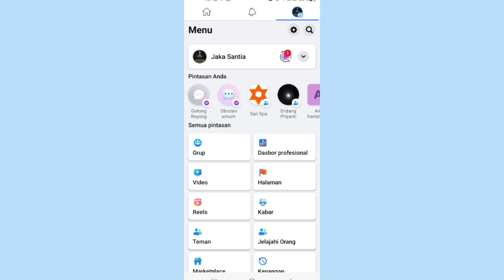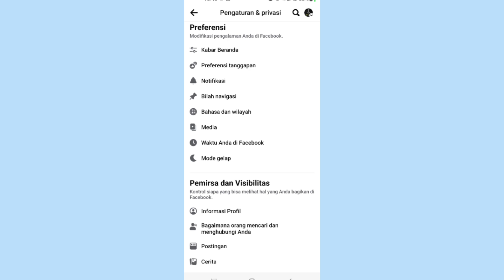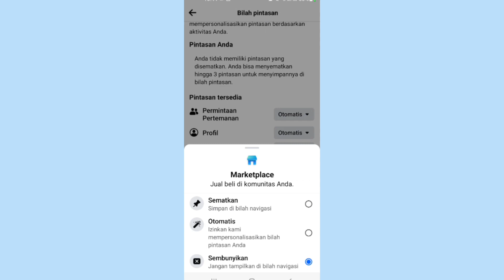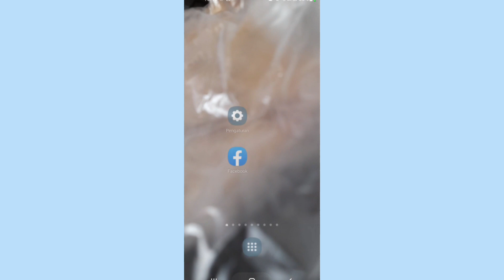Cara Mengatur Dan Memindahkan Bilah Navigasi Facebook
cara untuk mengatur atau memindahkan bilah navigasi diatas facebook sangat mudah bila kalian bosan dengan bilah navigasi di akun facebook kalian akan saya beri tips nya untuk menghilangkan menyembunyikan atau bahkan mengatur bilah navigasi facebook begini caranya